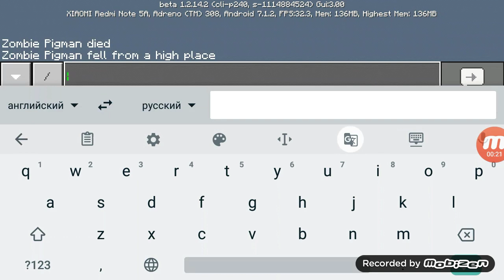Minecraft Zombie Pigman